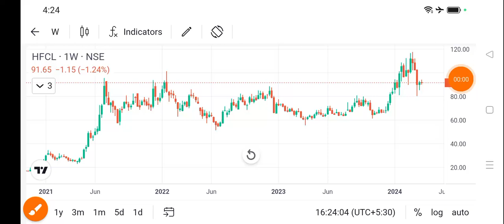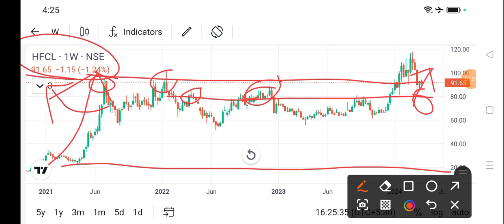hfcl share news today l hfcl share price today I hfcl share latest news today l hfcl share news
dlf share
bajaj auto share
cipla share
acc cement share
lupin share
biocon share
suzlon energy share
zomato share
sbi share
upl share
idfc first bank share
itc share
titan share
ongc share
infosys share
wipro share
sail share
ntpc share
pfc share
bpcl share
irfc share
bepl share
marico share
nmdc share
gtl share
hul share
tcs share
rcom share
rpower share
hfcl share
hpcl share
colgate share
irctc share
bhel share
cdsl share
ceat share
jp power share
trident share
hbl power share
iex share
indusind bank share
rvnl share
paytm share
vedanta share
nbcc india share
ttml share
nhpc share
mmtc share
moil share
ncc share
hpcl share
tata power
steel exchange india share
ifcl share
muthoot finance share
srf share
mcx share
360 one wam share
jm financial share
sjvn share
bosch share
hal share
iifl finance share
bse share
bhel share